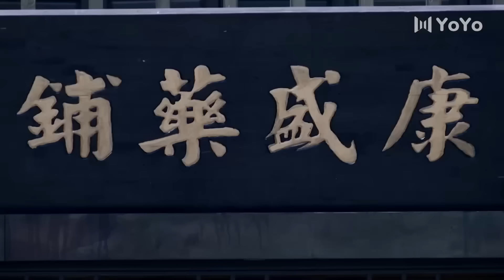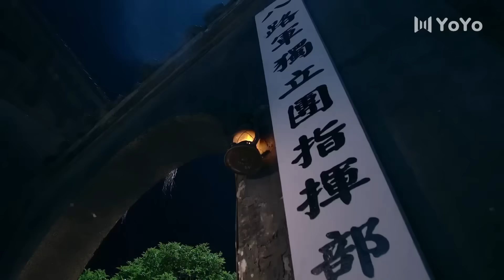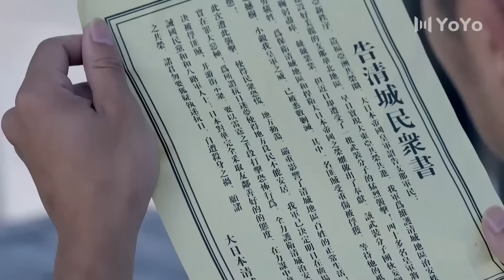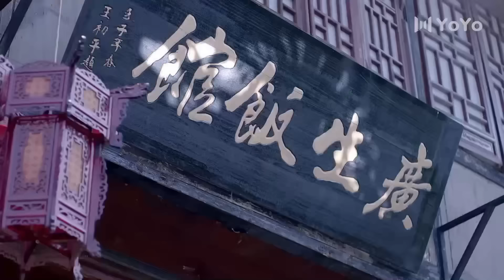⚔️日軍捆綁美女當眾欺辱，不料神槍小夥暴怒，槍槍爆頭全殲日軍！！抗战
► 类别：功夫 / 抗戰

劇名(Drama Name):《勝利之路》